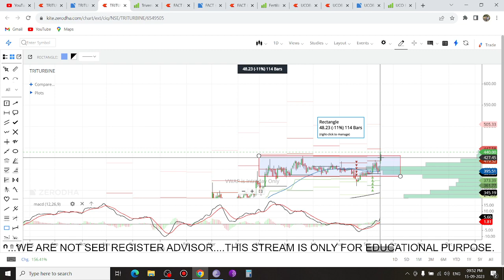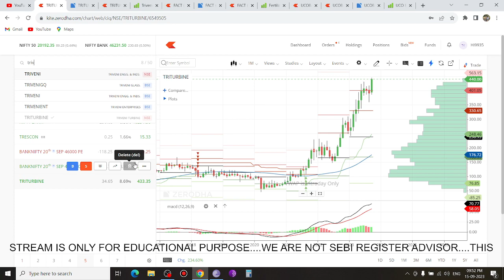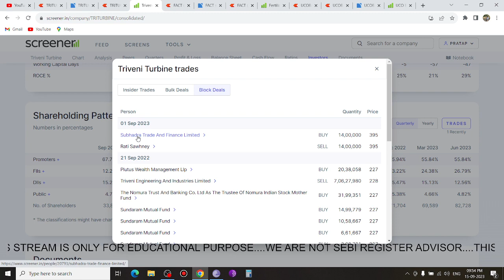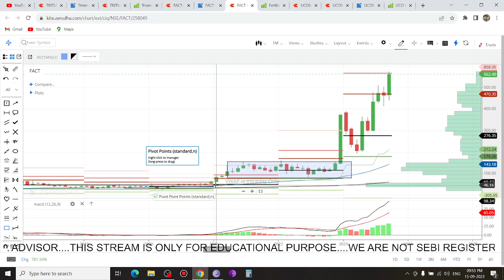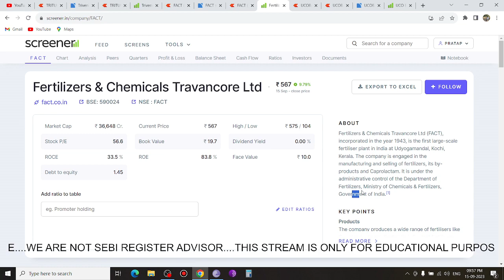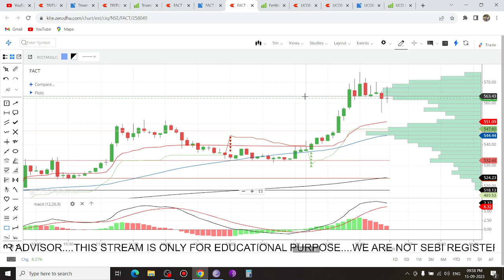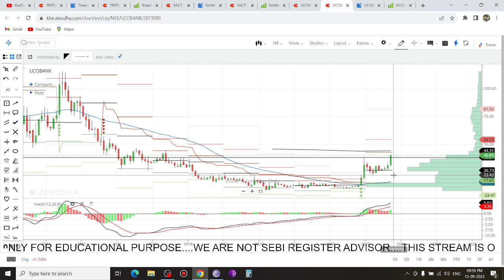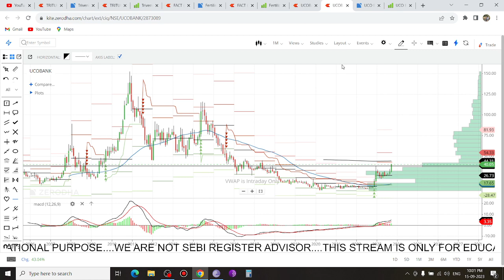सिर्फ Railway stocks के पीछे मत भागो Top stocks to buy now 🔴 Best penny Stocks | infy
Topics Covered:
kshitji polyline share latest news
share market
stock market